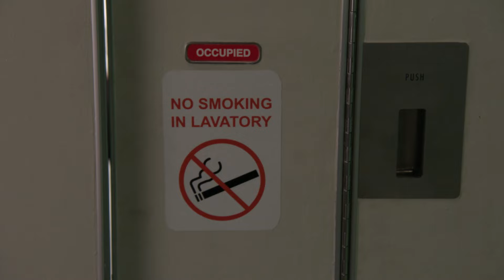A View From The Bridge With Bridgette Season 4 Recap | Real Husbands of Hollywood